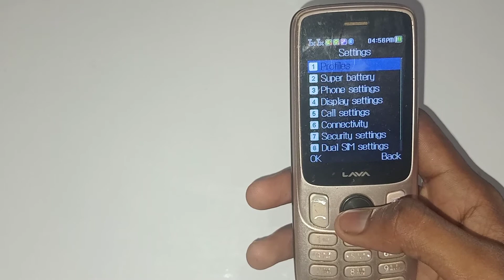how to enable reject call in lava A5 mobile